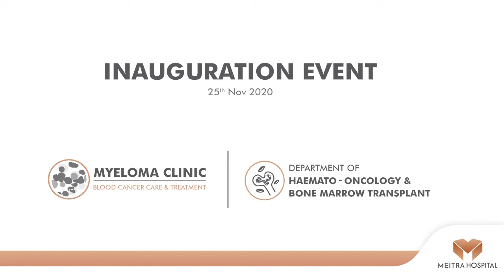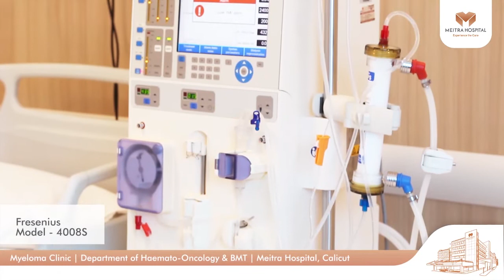Prof. Narinder Kumar Mehra inaugurates Myeloma Clinic at Meitra Hospital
Prof. Narinder Kumar Mehra; Former Dean AIIMS, ICMR, Emeritus Scientist & Hon. Mentor to SRL Laboratories & Reliance Life Sciences inaugurates the Myeloma Clinic at Meitra Hospital.

The event was hosted by Mr.Faizal E. Kottikollon, Chairman, Dr.P.Mohanakrishnan, CEO, Dr.Ragesh R Nair, Director, Haematology & BMT.